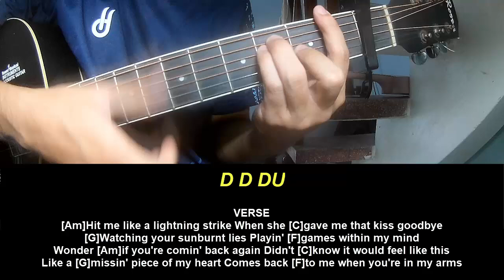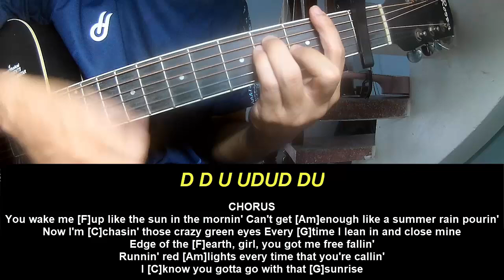Guitar Tutorial Wyatt Flores Dont Wanna Say Goodnight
Today, I will share with you Guitar Tutorial Wyatt Flores Dont Wanna Say Goodnight